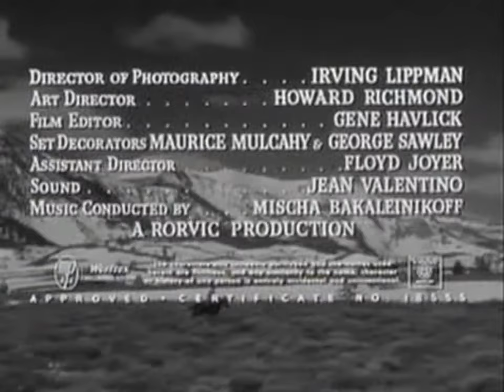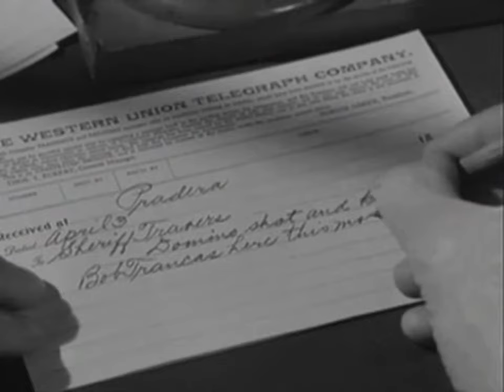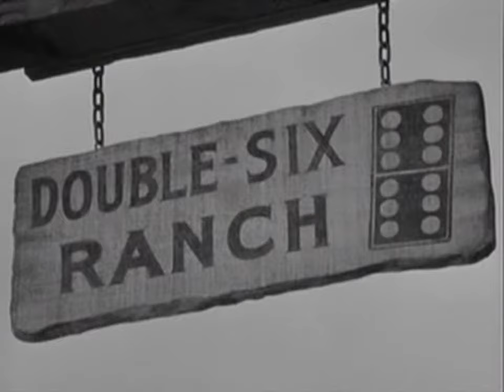Domino Kid | Western | Full Western Movie | HD | Rory Calhoun, Kristine Miller, Andrew Duggan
- WESTERN WOLRD 🎥 THE BEST WESTERN MOVIE COLLECTION! -

After the Civil War, a Confederate veteran must track down five outlaws who murdered his father and ransacked his farm during the war.

Stars:  Rory Calhoun, Kristine Miller, Andrew Duggan
Director: Ray Nazarro
Writers:  Kenneth Gamet (screenplay), Hal Biller (screenplay)
Genres: Action | Adventure | Western
Country: USA
Language: English
Release Date: October 1957 (USA)

Storyline

Domino returns from the Civil War to find his ranch in ruins and his father murdered. Five men were responsible and four were identified. One by one Domino outdraws the four that were known, all being outlaws. There is only one left now. Domino does not know his identity but that man probably knows of Domino and his mission.